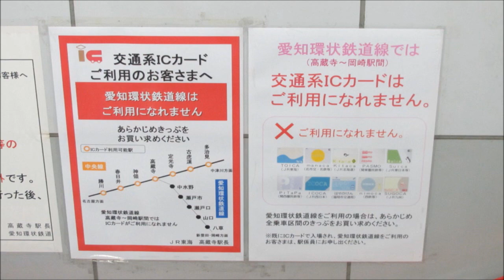【JR中央本線→愛知環状鉄道線】高蔵寺駅で後部編成を締切にする普通電車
2015年初めての動画です。平日夕方に名古屋発瀬戸口行きの直通普通電車が4本あります。愛知環状鉄道線内のホーム有効長が短いため、この列車は、高蔵寺駅で後部編成を締切扱いにします。

運行途中で解結せずに締切だけする事例はあまり見られないと思います。他は、京急の平日下り特急が京急川崎駅で後部を締め切って神奈川新町駅まで走行する例や、JR四国でツーメンからワンマンに変わる時に後部車両を締切にする例、位でしょうか。

0:06：愛知環状鉄道線では交通系ICカードが使用できませんのでお気を付け下さい。
※撮影当時の状況です。2019年3月2日から使用可能となります。
0:13：発車標には6両編成と表示されていますが時刻表には3両と記載されています。
0:35：5番線に入線します。自動放送で前寄りの車両に乗車するよう案内します。（211系3両編成×2）
1:45：ドアが開き、JR東海から愛知環状鉄道へ乗務員の引き継ぎをします。
2:33：一旦、全部のドアを閉めます。
3:35：乗務員が連結部に行き、締切作業を行います。
4:00：前寄りの編成のみドアを開きます。
6:13：ドアを閉めて発車します。

2015年1月